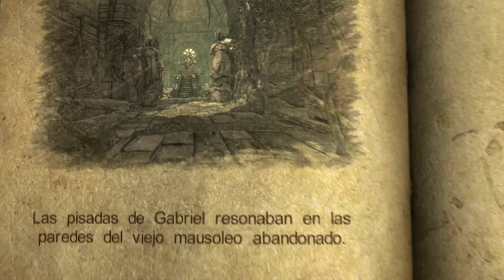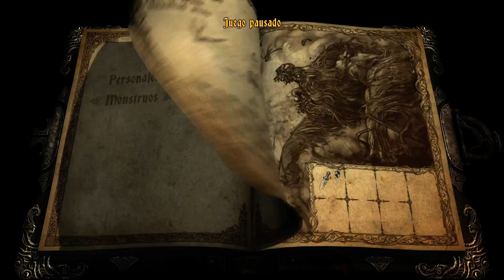Castlevania: Lords Of Shadow - Ultimate Edition | Parte 3 [BLIND]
Capítulo 1: - Ciémaga Exánime